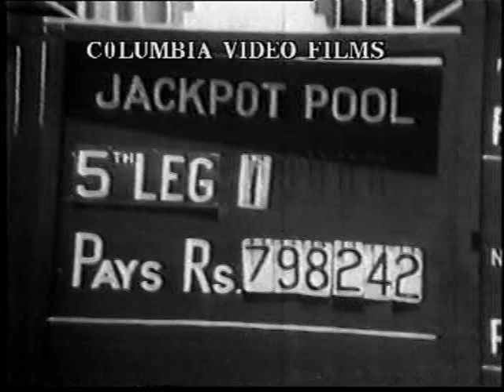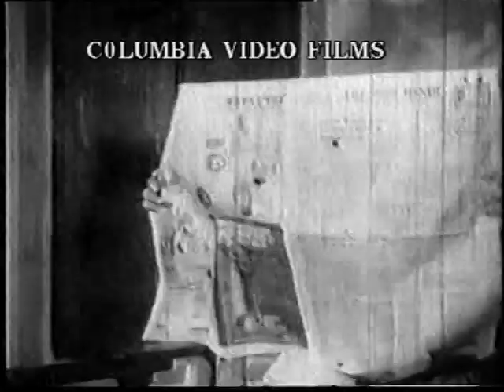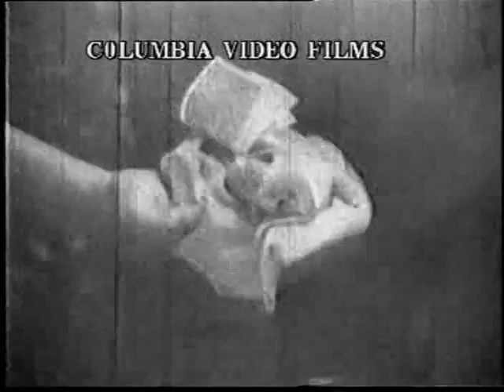Athirshtam Azhaikkirathu, Muthuraman, AND Srividya. TAMIL. Full Movie. PART. 3 AND. 4.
Movie: Athirshtam Azhaikkirathu, Music: V.Kumar,  Singer: TMS & PS
Starring: Muthuraman,Srividya, Direction:A.jagannathan, Released in 1976